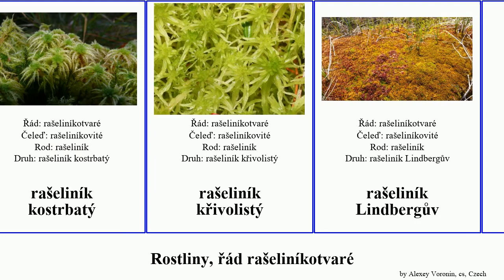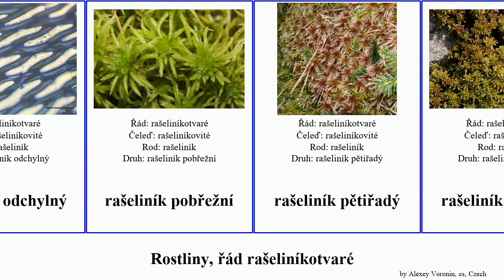Plants, řád rašeliníkotvaré Lives úzkolistý jednostranný prostřední kostrbatý nejměkčí hnědý tuhý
plants řád rašeliníkotvaré.
plants of Order Sphagnales, language: cs.

rašeliník
rašeliník
rašeliník bradavčitý
rašeliník Girgensohnův
rašeliník jednostranný
rašeliník kostrbatý
rašeliník křivolistý
rašeliník Lindbergův
rašeliník modřínový
rašeliník ostrolistý
rašeliník prostřední
rašeliník Warnstorfův
rašeliník úzkolistý
rašeliník člunkolistý
rašeliník bodlavý
rašeliník Dusénův
rašeliník hnědý
rašeliník lesklý
rašeliník nejměkčí
rašeliník oblý
rašeliník odchylný
rašeliník pobřežní
rašeliník pětiřadý
rašeliník splývavý
rašeliník statný
rašeliník středový
rašeliník tuhý
rašeliník třásnitý
rašeliník červený
rašeliníkotvaré
rašeliníkovité